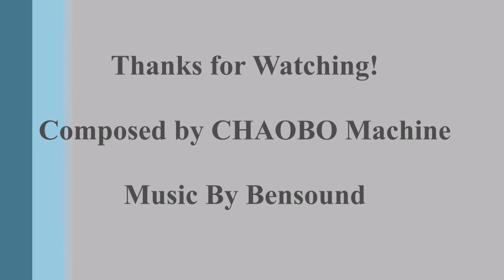Servo Motor Automatic Spin Welder PP Water Filter Cartridges Welding Machine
CHAOBO Brand Servo Motor Automatic Spin Welder PP Water Filter Cartridges Welding Machine is available in 2.9KW, 4.4KW, 5.5KW and 7.5KW which depends on the size of the filter cartridges. The servo motor achieves fixed position welding with precision 0.1 degree. Equipped with an enlarged chassis column and large upper and ower structure which prevents the torque rection during startup and rapid stopping. With more than 1000 units of technical experiences and sale record, we are sure that we have the right machine you are looking for.